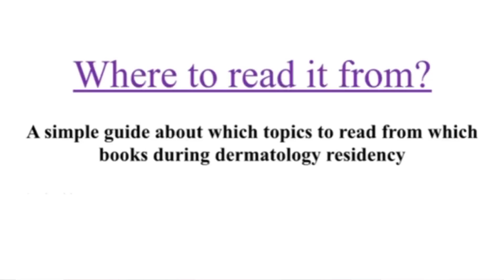Which topics to read from where? A simple guide for dermatology residents!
LINK TO THE LIST OF TOPICS AND WHERE TO READ THEM

Hi folks!
First of all, thank you for allowing me to be a part of your journey as a budding dermatologist. I love sharing with you, these small things that made a large difference in my residency journey. I hope to continue to let you in on every little secret related to the journey of dermatology residency that I eventually figured out the hard way! Earlier this year, while preparing for my MD exams, I found myself having to read so many different dermatology textbooks. Being a bit of a perfectionist, I often read one topic from multiple sources (does anyone else have this major phobia of missing out of important points related to a topic?). It was surely frustrating at first, but in the end, it has helped me figure out one thing with distinct clarity- which topics are best explained in which books! So when many of you came to me with this confusion, I had the perfect solution in mind. I have personally prepared this list of topics and where to read them from, so that you no longer have to read multiple books for the same topic or constantly wonder if you’re missing out of reading something
important. I honestly feel this is one the best helpful resources that I’ve put up so far and is going to save you A LOT of time and energy.

Happy reading!
Much love,
Dr. Anmol